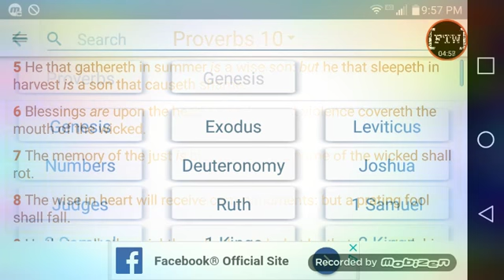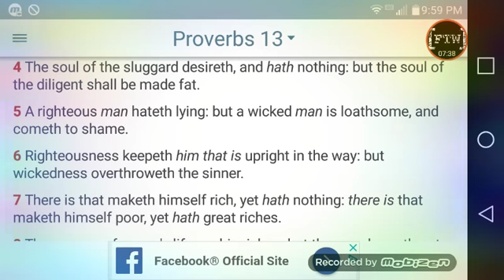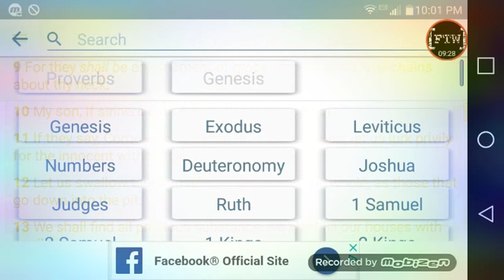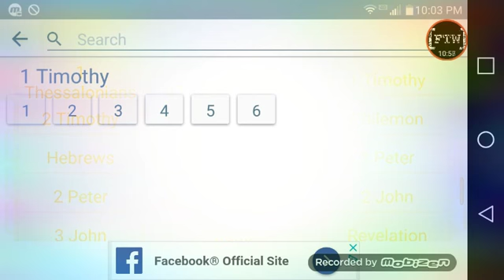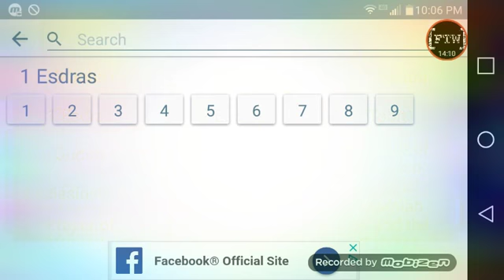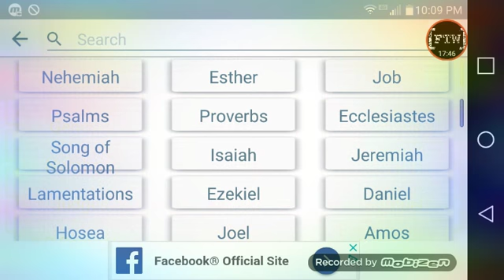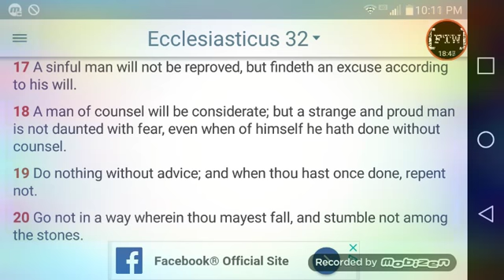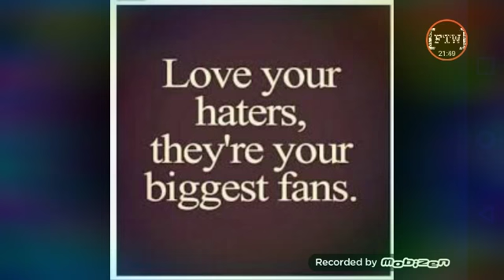Stop being emotional and lazy 🚮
MAN THE FXXK UP YOU MEN OF ISRAEL